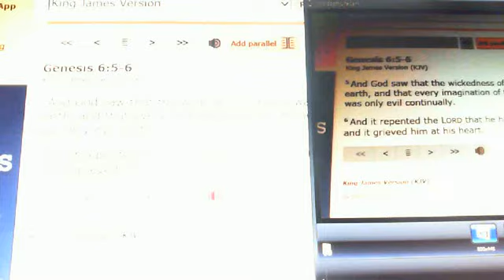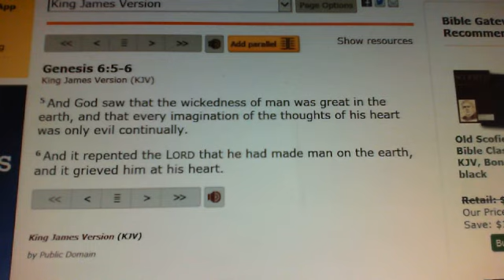A Video Devotional: God Knew Man would sin, so why would He even Bother to Create us?